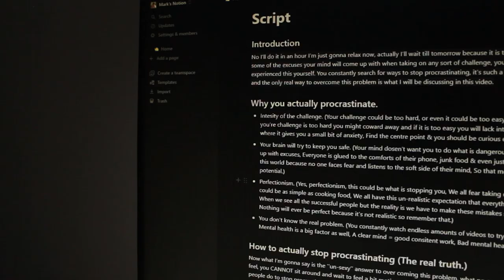Key to speaking confidently on camera.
This content and information is great for people struggle to get confortable on camera and present confidence, and even for people who struggle to know what to say on camera.

0:00 Introduction
0:07 Plan your video
1:20 Show confidence
2:38 Improve what is being presented
3:48 Understand what the problem is
4:39 Conclusion

Master the skill of speaking on camera.

About Me:
Whats up I'm Mark, age 16 years old born and raised in Ireland and on this channel I will be creating content in the niche of Self Development & Life Discussion.